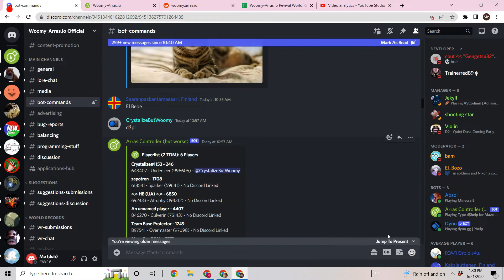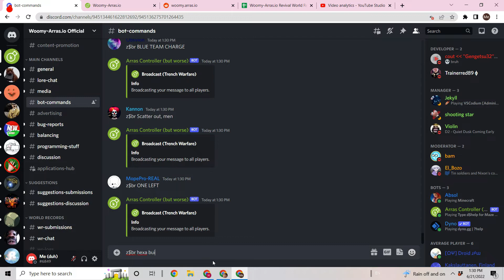Fair and balanced assault game (woomy-arras.io)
NOTE: This gamemode was only available because of a server outage.
Discord link (required to chat, link discord to game profile, useful to submit world records, allows for game feedback, basically no reason not to join)